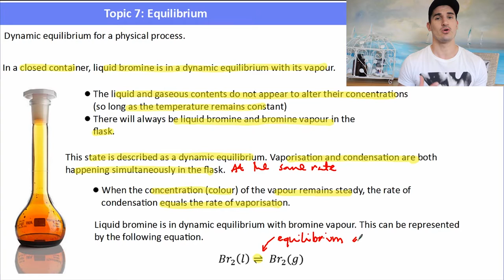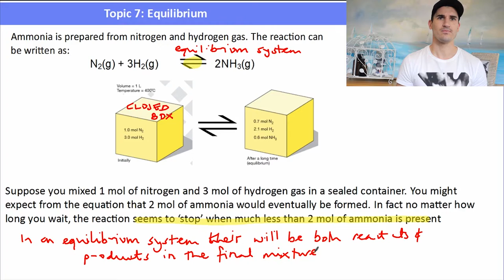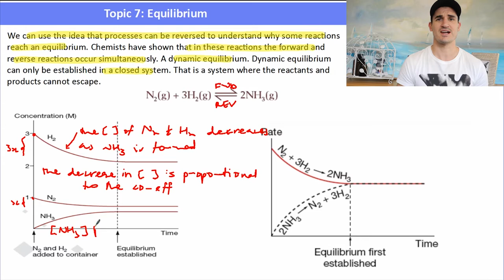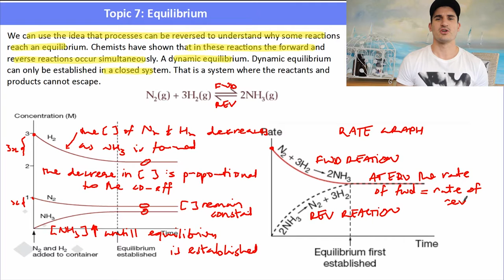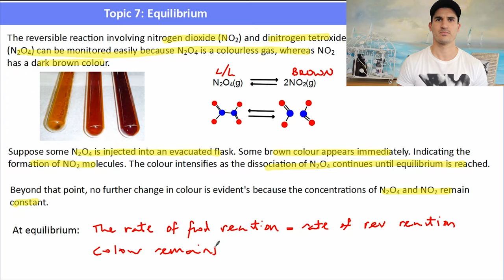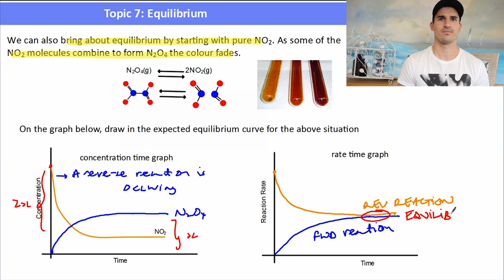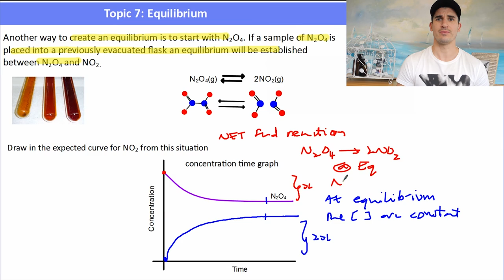Topic 7.1 - What is dynamic equilibrium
Standard Level IB Chemistry - Topic 7.1 What is dynamic equilibrium?
- Defining chemical equilibrium
- Characteristics of an equilibrium system